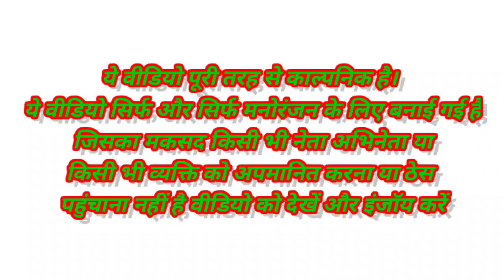लालू जी ने मोदी जी को गर्मी में सुनाई सर्दी की कहानी | Summer Special Comedy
Narendra Modi Lalu Prasad Yadav Rahul Gandhi Akhilesh Yadav Yogi Adityanath Funny Comedy Video

Summer special comedy

Village Story Comedy

Story comedy video
Angad funny top